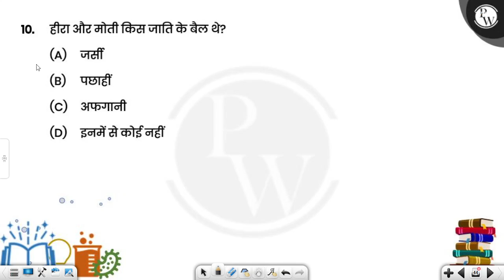हीरा और मोती किस जाति के बैल थे?....